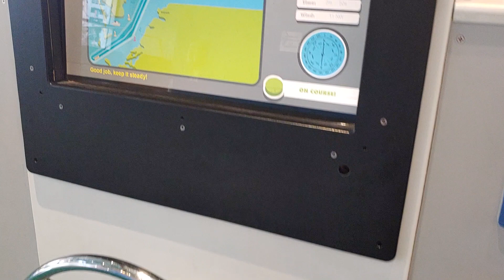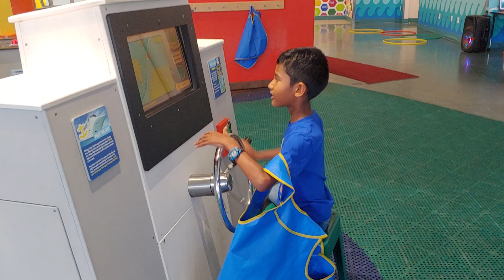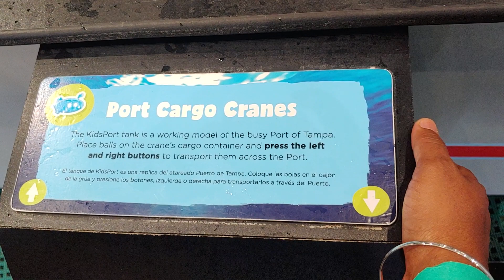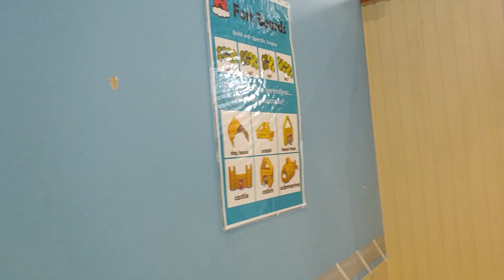Glazer Children's Museum